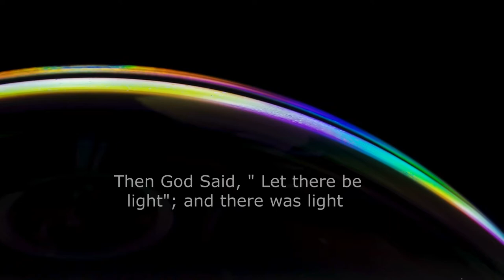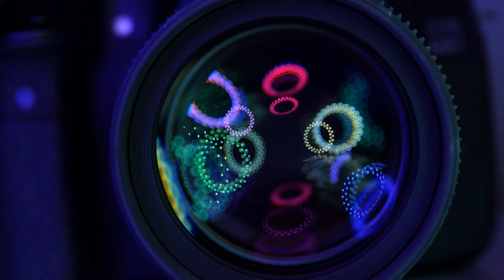Genesis Meditation 1: 3-4 Light, peaceful piano music, healing sound, focus light and shadow,.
Genesis Meditation 1: 3-4 Light, meditation genesis, light, enlightenment, peaceful piano music, healing sound, focus light and shadow, relaxing music, a beautiful mind, deep calm spiritual mind.

God saw that the light was good, and He separated the light from the darkness.
God called the light "day," and the darkness he called "night." And there was evening, and there was morning--the first day.

And God said, "Let there be lights in the expanse of the sky to separate the day from the night, and let them serve as signs to mark seasons and days and years,
and let them be lights in the expanse of the sky to give light on the earth." And it was so.

God made two great lights--the greater light to govern the day and the lesser light to govern the night. He also made the stars.
God set them in the expanse of the sky to give light on the earth,
to govern the day and the night, and to separate light from darkness. And God saw that it was good.
And there was evening, and there was morning--the fourth day.